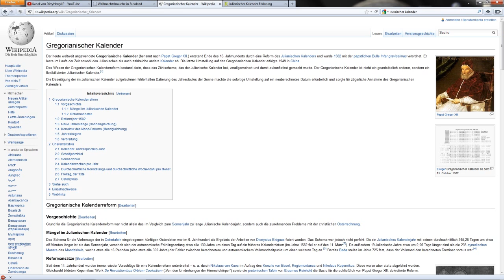Weihnachtscountdown 7 Dezember